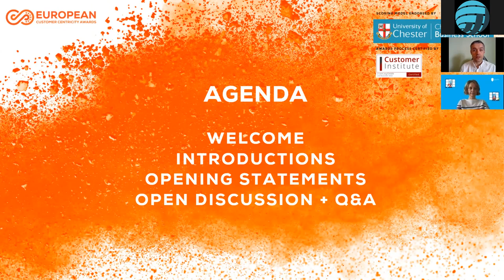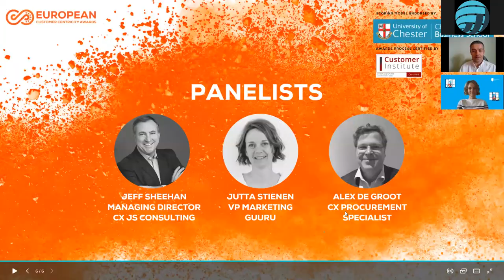Best Practices for Defining Customer Insights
Taken from our European Customer Centricity Awards Webinars.

This session delves into how best to define the Customer Insights of your company to ensure accurate and useable data.

Featuring:
Jeff Sheehan
Jutta Stienen
Alex De Groot